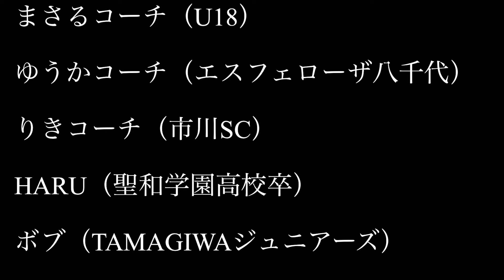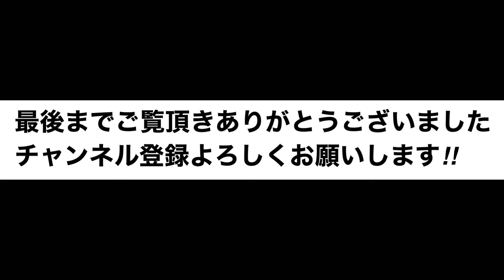【TAMAGIWA GP】いよいよ決勝戦！！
周郷農園〜TAMAGIWA GP〜
決勝戦

フリースタイルバトル
🔥炎のリフティング対決🔥

ルール
90秒一本勝負
ジャッジ5名による採点